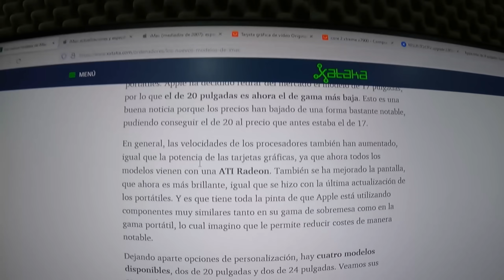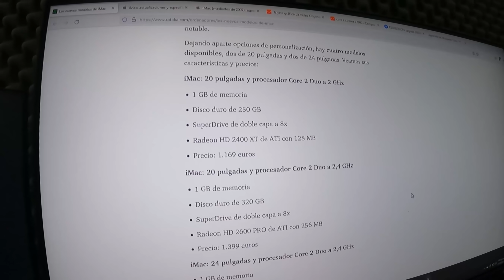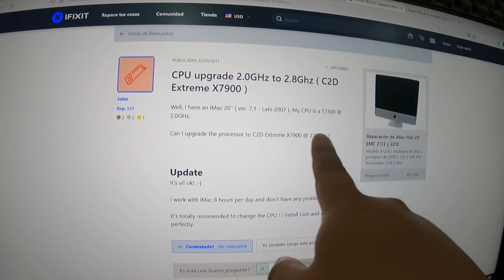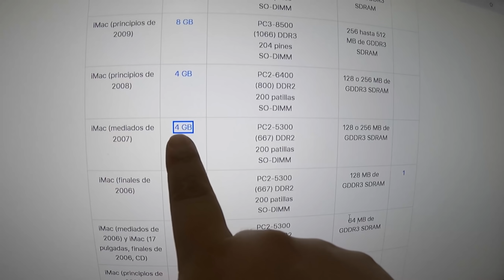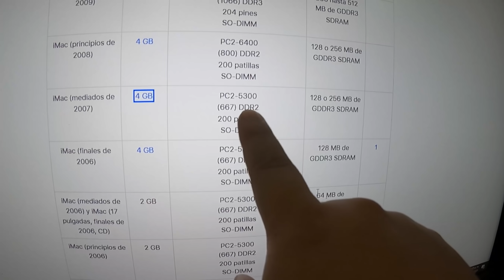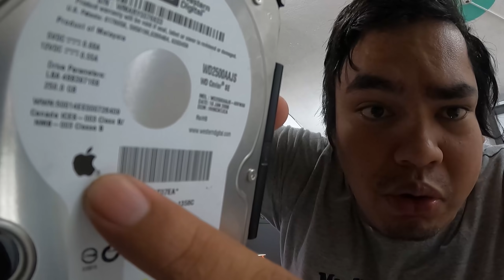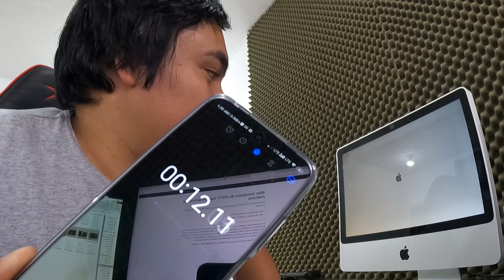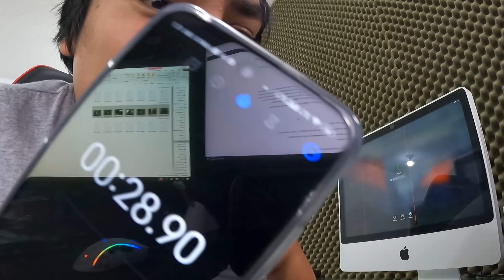VALE LA PENA SSD EN IMAC DEL 2007 O CUALQUIER PC VIEJA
Adquiere El Mejor Antivirus Aquí Con Descuentos Adicionales Usando El Código "ELPRIMO"